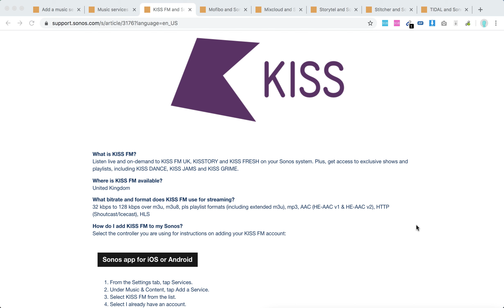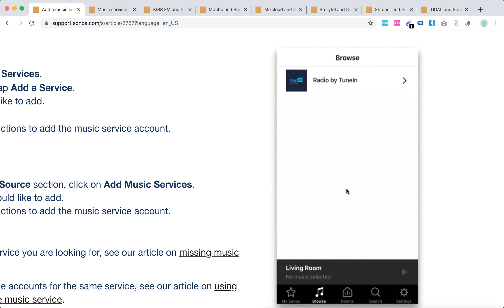HOW TO add KISS FM to SONOS?